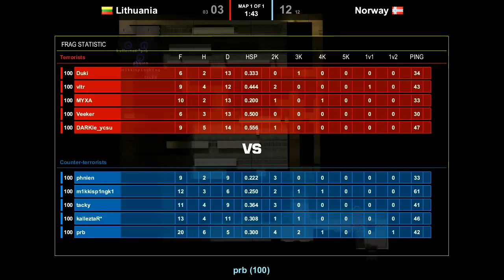Norway vs. Lithuania train